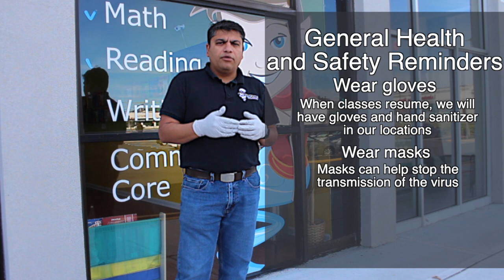Math Genie online class announcement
This is our description for our online classes in light of the Coronavirus.

Here are all the links for scheduling

Your child will need
1. Computer with Webcam, Speakers & mic
2. All books, materials & abacus. If your child needs a new book. It will be mailed to you. Just let us know via email.
3. Google Chrome browser and a gmail account for your child
4. Overhead Camera mount will be nice. Many options on amazon and other websites.